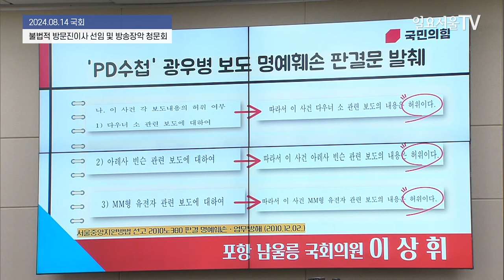16년간 '안전한 소고기' 먹은 게 억울해요?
14일 국회에서 열린 과학기술정보방송통신위원회 '불법적 방송문화진흥회 이사 선임 및 방송장악 관련 청문회'에서 이상휘 국민의힘 의원과 조능희 전 MBC 플러스 사장이 질의응답을 하고 있다.

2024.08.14 일요서울TV 김동현 기자